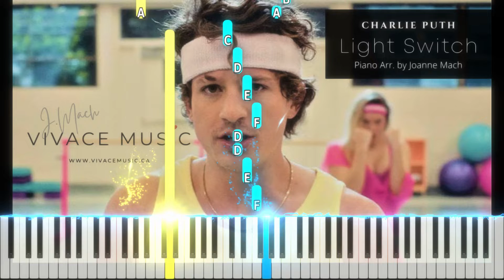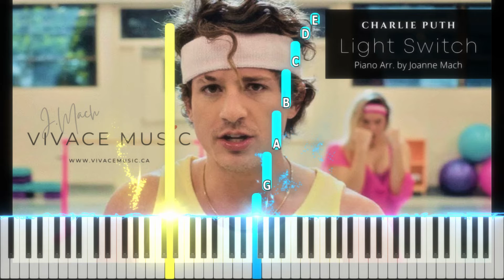Light Switch - CHARLIE PUTH | Piano Cover by - Vivace Music | Light Switch Easy Piano